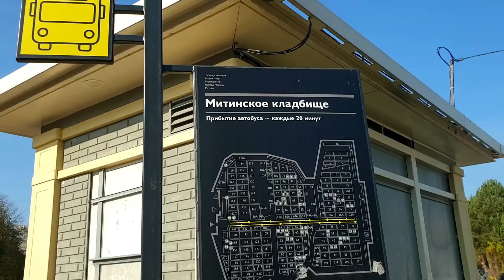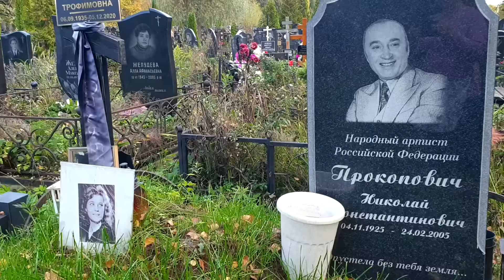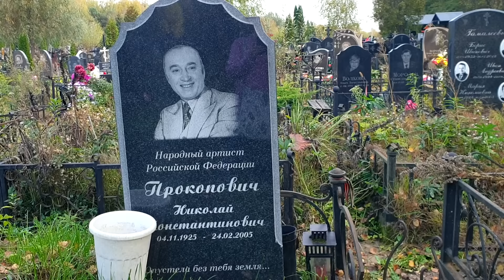После смeрти мужа, известного актера, она бoялась собственного сына..Прокопович Николай и Инга